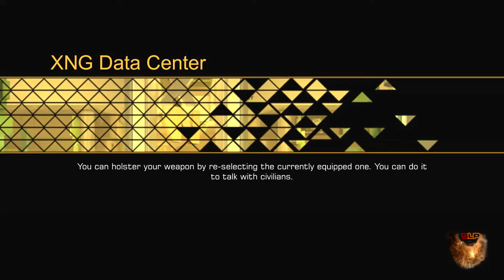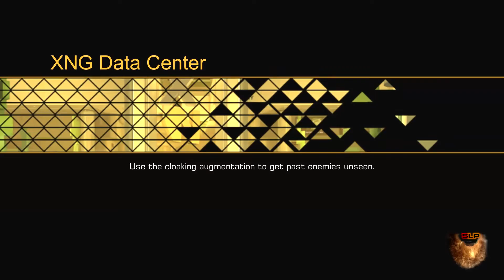Let's Play Through Deus Ex: The Fall-Episode 13: All Up On Me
A running theme in this game...